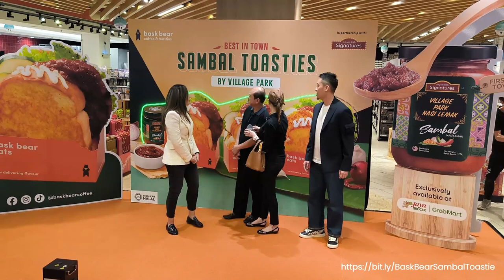Village Park Nasi Lemak Spices Up Bask Bear Sambal Toasties With Jaya Grocer and Grab Signatures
🌶️✨ Spice up your coffee and snack game with the latest collaboration from Bask Bear and Village Park Nasi Lemak! 🍞 Introducing the first-ever Halal Korean Toasties infused with the iconic Village Park Sambal – a flavor revolution you won't want to miss!

🔥 Explore the exclusive range of Sambal Toasties, featuring mouth-watering options like Sambal Beef, Sambal Crispy Chicken, and Sambal Hashbrown and Egg. Join us as we delve into the grand launch event, showcasing the highlights and behind-the-scenes moments.

📱 Don't forget to download the Bask Bear App for seamless ordering, secret savings, and a chance to earn points for complimentary drinks and toasties. Whether you're a coffee enthusiast or a toastie lover, this collaboration promises to tantalize your taste buds and redefine your coffee experience.